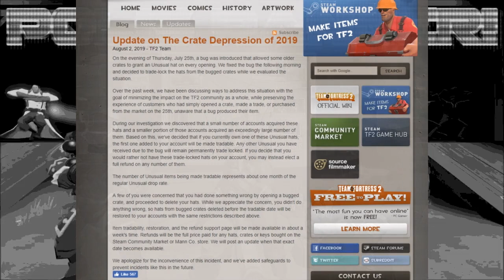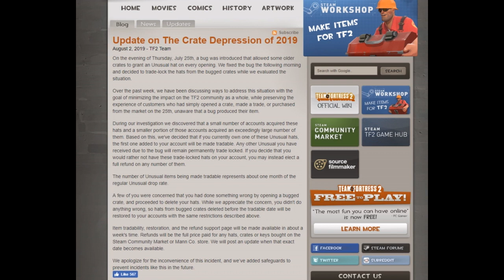TF2: "Update on The Crate Depression of 2019"]-[Blog!]